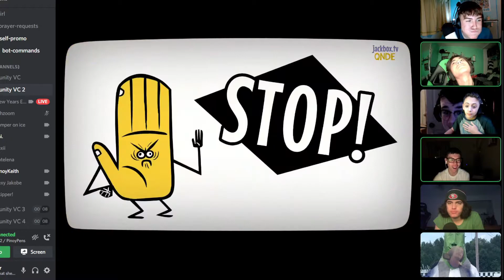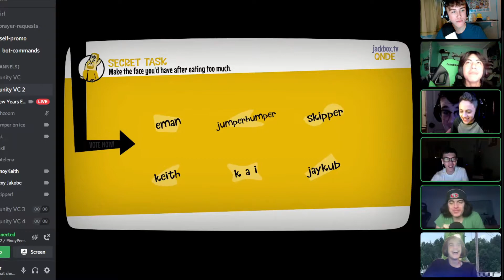Random Clips That Never Made it Into a Video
Channel Description-
Hey guys it’s jumper here, if you’re new here, hello! and if you’re not new here, still... hello! i post gaming content and if something fun is happening in my irl life i might even post that! I try posting every week. hope everyone has a blessed day, bye!